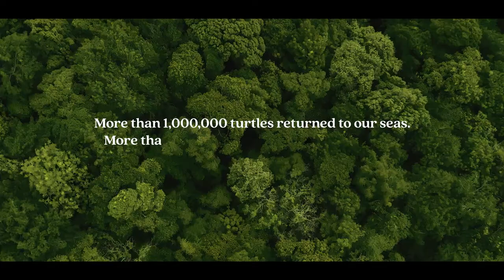We are ecocentric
We care for our environment because we care about our future, that of our children, that of our clients, that of our people. Because we want our beaches to continue to be the best, our excursions the most amazing... Because we want you to come back and visit us again. We have been developing our business for years in the most sustainable way.

And suddenly we think: if we care so much about our little corner of the world, maybe it is the same for you with yours.

We invite you to get to know our movement, which is directed, as the good ecocentrics that we are, first of all at us, but also to anyone who feels that this beautiful planet is, in some way, theirs.

Be ecocentric!